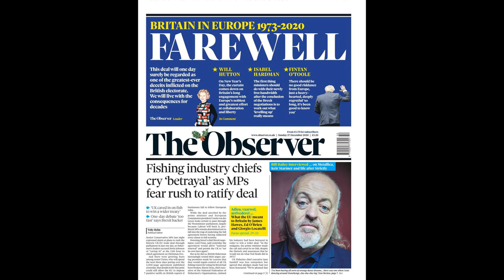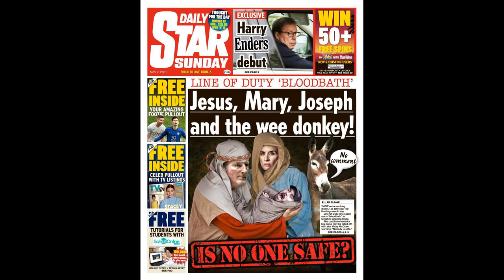Boris Johnson’s son Wilfred surrounded by bluebells in adorable pic sh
Boris Johnson’s son Wilfred surrounded by bluebells in adorable pic shared on same day as couple’s secret wedding